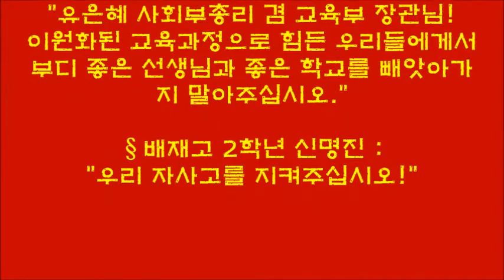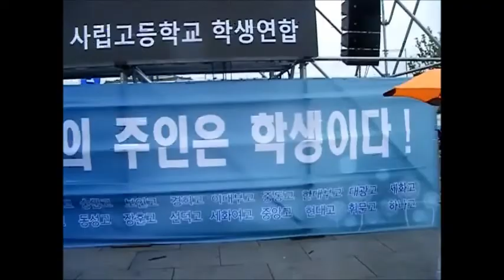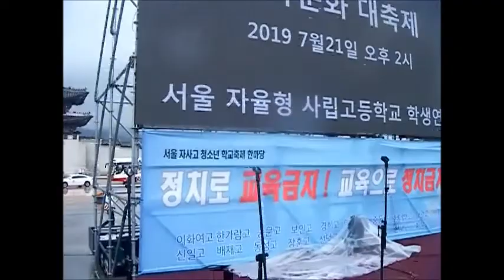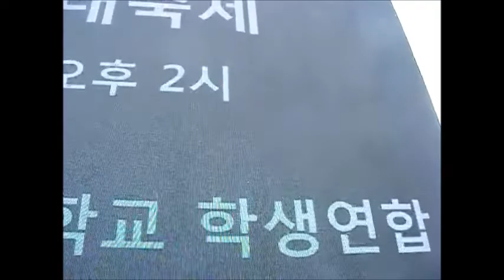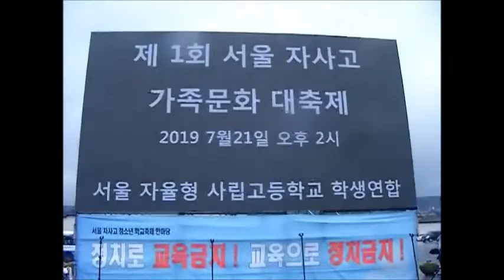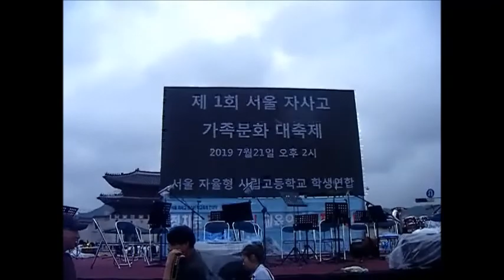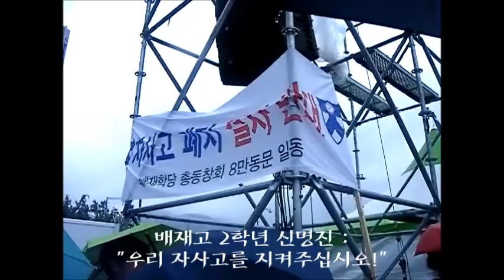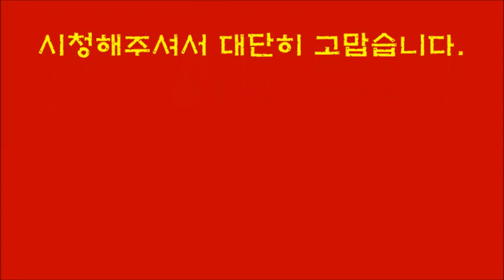우리는 平等을 가장한 不平等을 반대한다! - 서울 자사고 지정취소 반대 집회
"정치로 교육금지!" "교육으로 정치금지!" "학교는 우리꺼"  "지사겨 지켜줘" "학교의 주인은 학생이다!"
● 때 : 2019년 7월 21일(일) 오후1시30분
● 곳 : 서울특별시 세종대로 172 광화문광장
● 주최 : 서울 자율형 사립고등학교 학생연합 · 서울시 자율형 사립고 학부모연합회
● 참가 : 서울광역시  20개 자사고 학생ㆍ학부모 5천여 명
-경희고
-대광고
-동성고
-배재고
-보인고
-선덕고
-세화고
-세화여고
-숭문고
-신일고
-이대부고
-이화여고
-장훈고
-중동고
-중앙고
-하나고
-한가람고
-한대부고
-현대고
-휘문고

● 개회선언 : 자사고학부모연합회 전수아 회장
● 격려사 :
   자교연 회장대행 대광고등학교 김철경 교장
   배재고등학교 고진영 교장선생님
● 지정취소받은 8개 자사고 학생대표 발언 :
 - 경희고 2학년 한수현 :
   "유은혜 사회부총리 겸 교육부 장관님! 원화된 교육과정으로 힘든우리들에게서 부디 좋은 선생님과 좋은 학교를 빼앗아가지 말아주십시오."
   - 배재고 2학년 신명진 :
     "우리 자사고를 지켜주십시오!"